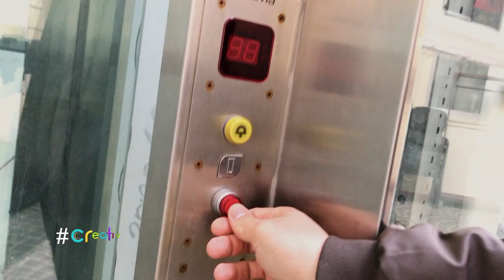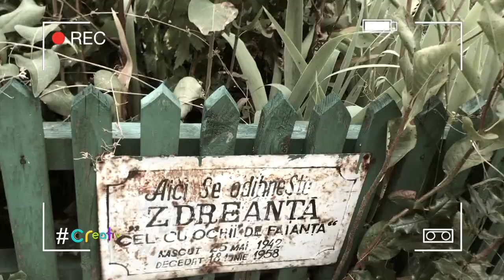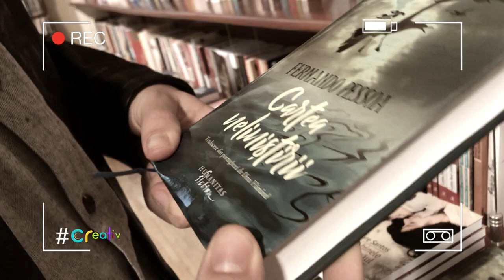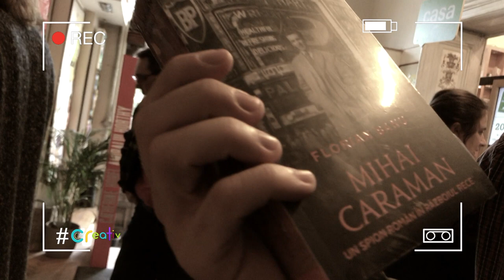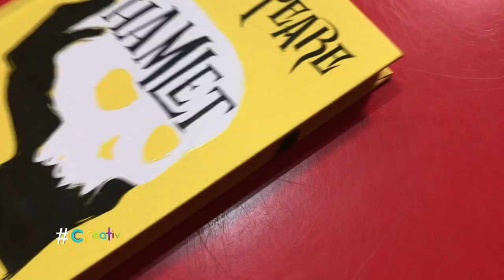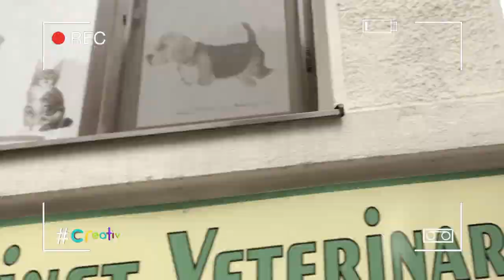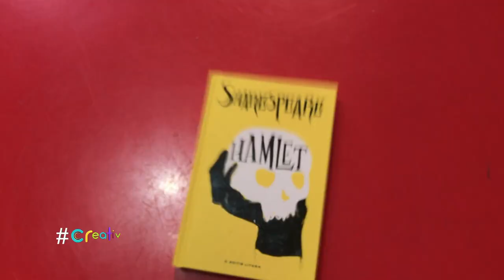creativ: portret Andrei Huţuleac, actor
Sâmbătă, 9 noiembriembrie, la miezul nopţii, pe TVR1, Claudia Spătărescu ne-a dat întâlnire cu actorul Andrei Huţuleac, în al patrulea episod al sezonului 6 creativ.